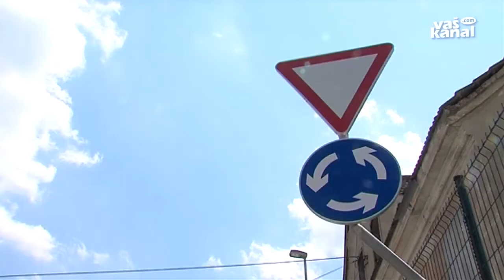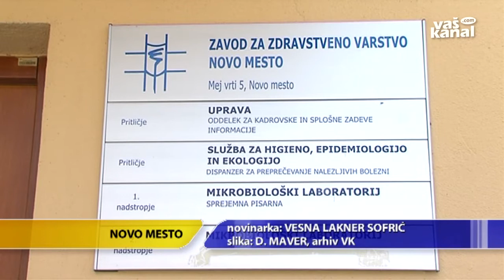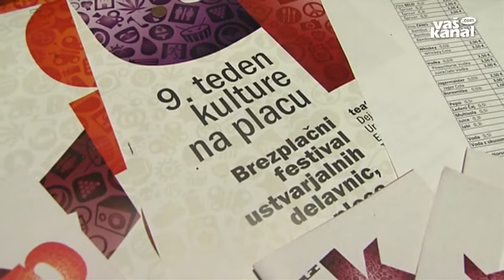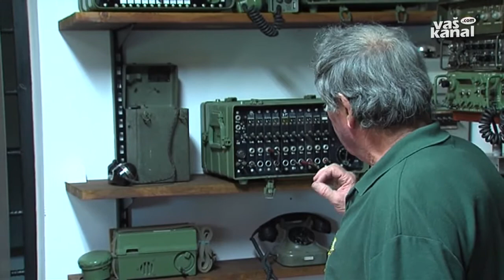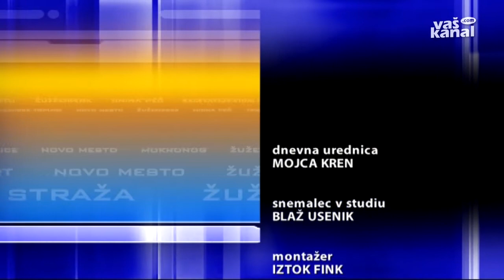Novice 17 julij 2013